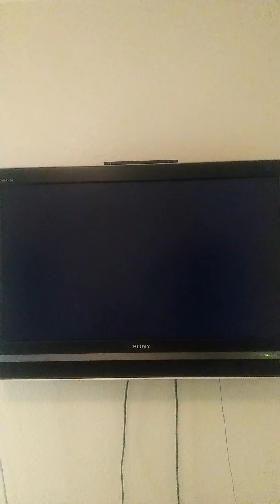Mario Kart Wii on Independence Day July 4th 2021